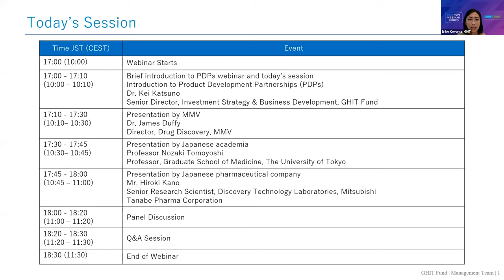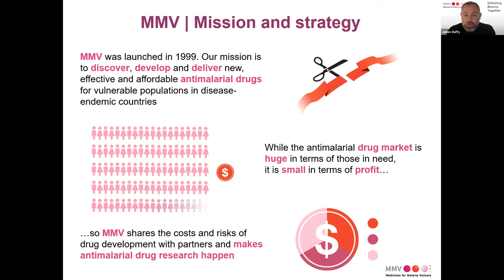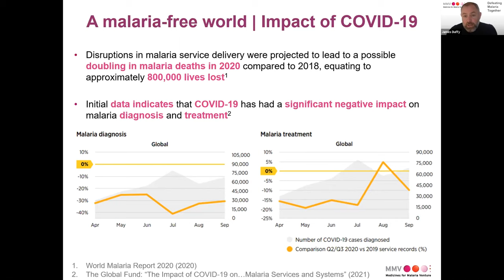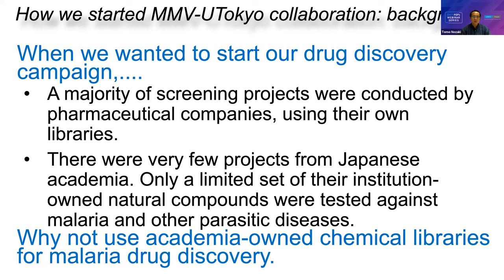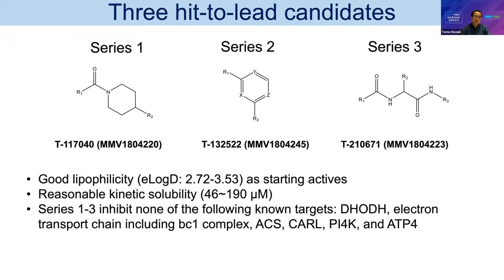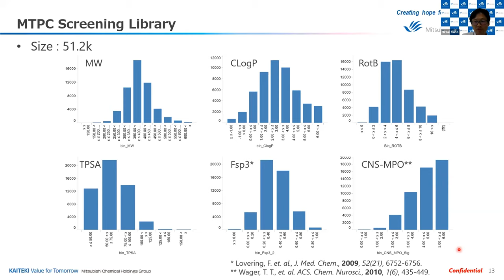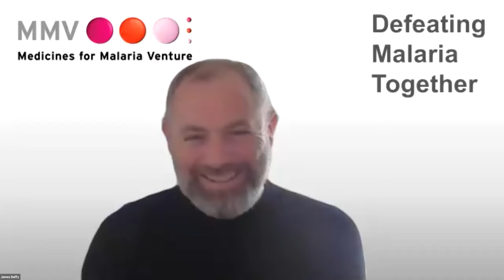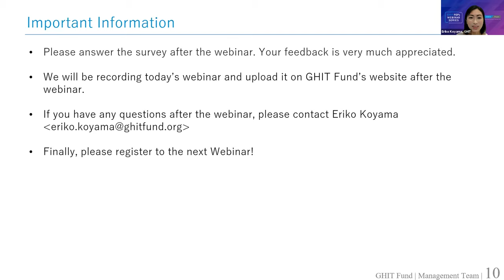[GHIT-PDPs Webinar Series 1] Medicines for Malaria Venture (MMV) （2021/9/3）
■GHIT-PDPs Webinar Series Session 1
"Medicines for Malaria Venture (MMV) - Developing Life-Saving Antimalarials Through Global Partnerships"
2021.9.3

■Speaker スピーカー

ジェームス・ダッフィー氏
MMV 創薬ディレクター
Dr. James Duffy, Director of Drug Discovery, Medicines for Malaria Venture

野崎 智義氏
東京大学大学院医学系研究科 副研究科長、生物医化学 教授
Dr. Tomo Nozaki, Professor of Department of Biomedical Chemistry and Vice Dean of Graduate School of Medicine, The University of Tokyo

狩野 弘樹氏
田辺三菱製薬株式会社 創薬基盤研究所 主任研究員
Mr. Hiroki Kano, Senior Research Scientist, Discovery Technology Laboratories, Mitsubishi Tanabe Pharma Corp.

鹿角 契氏
GHIT Fund 投資戦略 兼 ビジネスディベロップメント シニアディレクター
Dr. Kei Katsuno, Senior Director, Investment Strategy, Business Development, GHIT Fund

COVID-19 has drawn unprecedented global attention to the value of innovation for life-threatening infectious diseases. The extraordinary speed of pandemic tool development over the past year demonstrates the innovation and scale that is possible when stakeholders are incentivized to collaborate meaningfully despite unprecedented challenges in their path. We at GHIT are committed to leveraging the power of this potential for R&D for neglected diseases.

Over the last two decades, product development partnerships (PDPs), international, non-for-profit organizations that develop health technologies—drugs, vaccines, diagnostics, vector controls, and devices—for neglected diseases, have played a pivotal role in the global health R&D ecosystem. PDPs have successfully registered and launched more than 85 new innovative life-saving products that have been in LMICs. Recognizing the unique capabilities and strengths of these entities, GHIT has catalyzed and invested in partnerships between PDPs and Japanese entities since 2013 dedicated to creating innovative products for malaria, tuberculosis, and neglected tropical diseases (NTDs) by harnessing untapped chemical/natural compounds, technologies and innovations in Japan. The results include multiple promising candidates in GHIT’s portfolio, several of which will emerge from the pipeline in the next couple of years.

To maintain momentum and foster dialogue about the R&D community’s role, challenges, and opportunities in the fight against neglected diseases during/post COVID-19 pandemic era, GHIT will convene a set of webinar series in FY2021. Webinars will feature leaders from PDPs and their Japanese partners and address the critical role of PDPs today and tomorrow, innovative R&D partnerships for neglected diseases, as well as responses to future global health threats by utilizing their expertise, portfolios, and partner networks.

新型コロナウイルス感染症（COVID-19）は、感染症の脅威に対するイノベーションの重要性とその価値の重みを改めて世界に突きつけました。前例のないパンデミックにも関わらず、COVID-19に対する製品開発は驚異的なスピードで進みました。これは、ステークホルダーが危機感を共有し、十分な資源を迅速に投じることができれば、感染症のためのイノベーションを加速し、スケールアップが可能であることを示しました。GHIT Fundは、顧みられない病気の製品開発において、同様の可能性を最大限に引き出すことに注力しています。

過去20年間、顧みられない病気のための医療技術（医薬品、ワクチン、診断、ベクターコントロール、デバイス）を開発してきた、国際的な非営利組織のProduct Development Partnerships（PDPs）は、グローバルヘルス領域で極めて重要な役割を果たしてきました。

PDPsは、これまで低中所得国（LMIC）において、85の革新的な救命製品の薬事承認並びに市場に出すことに成功しています。 GHIT Fundは、これらの事業体の独自の能力と強みを認識し、2013年以来、未開発の化学・天然化合物、それぞれの団体が有する技術を利用し、マラリア、結核、顧みられない熱帯病（NTDs）向けの革新的な製品の作成に専念し、PDPsと日本の事業体間のパートナーシップに投資を行ってきました。この取り組みによって、GHIT Fundのポートフォリオに複数の有望な候補者が含まれ、複数の案件については、今後数年以内にパイプラインから出現する予定です。

COVID-19パンデミック下、パンデミック後の顧みられない病気との闘いにおけるR&Dコミュニティーの役割、課題、機会について製品開発に携わる国内外の機関がオープンに議論する機会を作ることを目的として、GHIT Fund-PDPs Webinar Seriesを開催しました。

本ウェビナーでは、PDPsと日本のパートナーを招き、PDPsの役割、顧みられない病気に対する革新的なR&Dパートナーシップ、および専門知識、ポートフォリオ、パートナーネットワークを活用した将来の世界的な健康脅威への対応について議論いたしました。